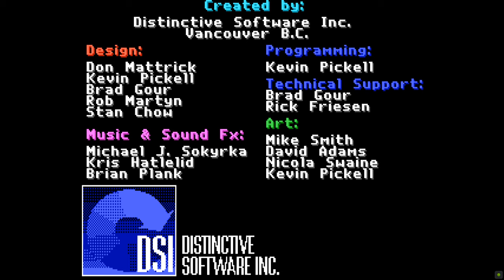Stunts • Distinctive Software 1990 (PC DOS/Roland Sound)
From time to time I like to revisit some old DOS classic and perhaps see how it performed with Roland sound (something I wasn't able to do in the past on original hardware). This time we're going to take a look at a title I spent many hours back in the day on both Amiga and PC, though on base Amiga 500 it didn't performed very well.

Known as 4D Sports Driving outside of US, this classic was published by Broderbound and developed by Distinctive Software Inc (DSI) who later became EA Canada. You may know their work - Test Drive 1 and 2 and early Need For Speed series to name only few.

The game has simple concept - race against time or 6 different opponents each with its own skill level in a variety of cars ranging from ordinary road cars to high performance race cars. What's interesting though are the tracks - which offer many unique obstacles like jumps, loops, corkscrews etc. Thanks to track editor you basically had unlimited number of race tracks. In fact the track showed in this video was made by me (probably around late 90s - I dug it up from my old archive). There is an undocumented feature - in track editor you can press Shift-F1 and get access to terrain building blocks, enabling you to alter the terrain as well (normally you can select from few different terrain templates).

0:00 Intro
0:48 Main menu
1:11 Track selection
1:29 Car selection
2:20 Opponent selection
3:53 Let's drive
7:46 Race evaluation
8:20 Replay